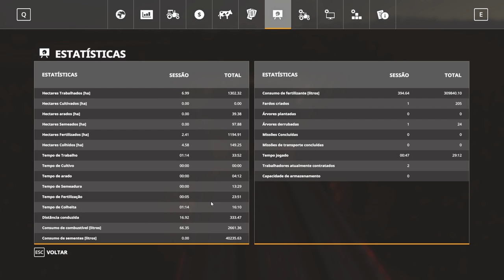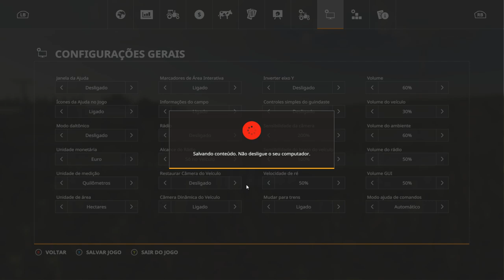Fs 19 Mapa Fazenda Bacuri